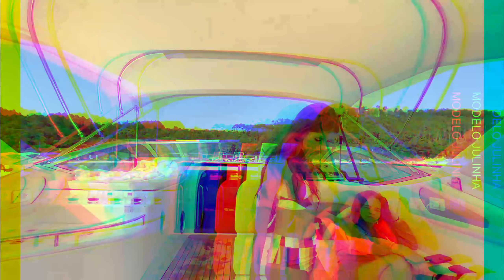PASSEIO DE LANCHA/ NORTE DA ILHA de SC “Churrasco ~ Snowboarding” [Parte 07] - Modelo Julinha